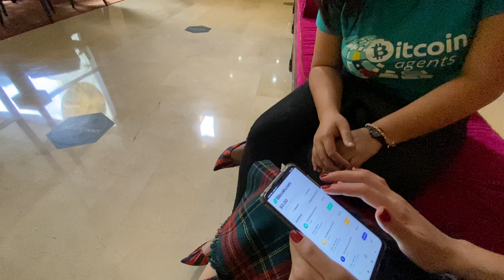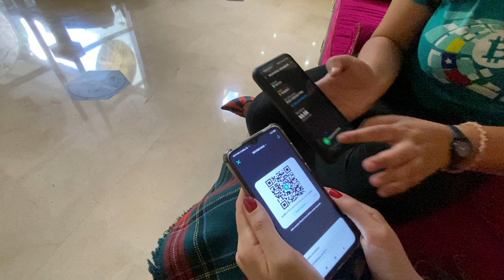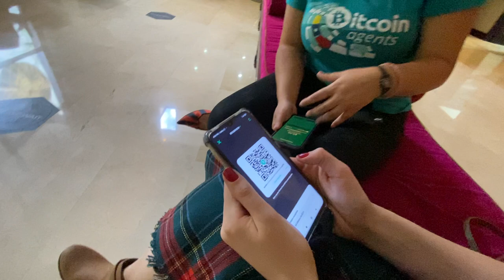Bitcoin Cash is Money #22